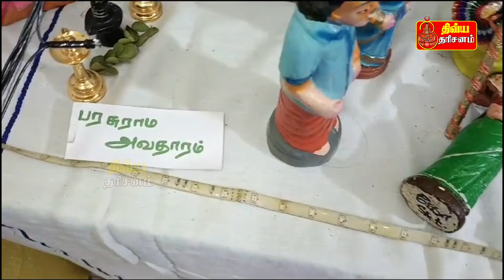தசாவதார கதை-6, பரசுராமன் அவதாரம் | நவராத்திரி விழா 2024| Dhivya Dharisanam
Dhivya Dharisanam Tv is a Devotional Channel Contains various Program Like Devotional story and Miracles, Mahaperiyavin Arputhangal, Sri Sai Gynaneswari, Stavana Manjari, Jodhidam , Siddhargal Varalaru ,Parihara Thiruthalangal, Noi Theerkkum Mandhirangal, Devotional Video songs, Upanyasam And Aanmiga Kurippugal, Aanmiga kadhaigal etc.